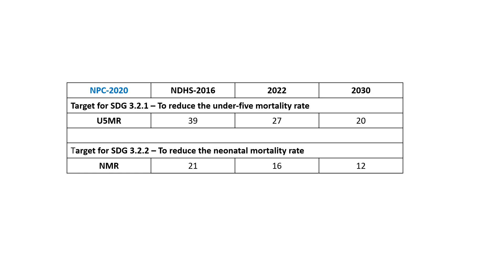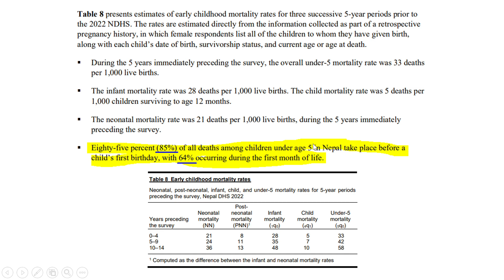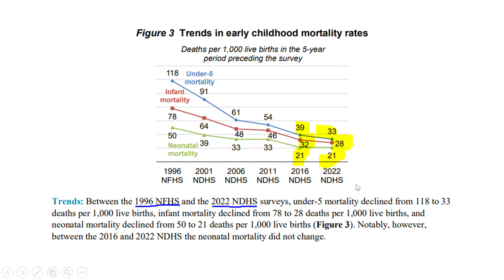Early Childhood Mortality - (NDHS-2022)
This video is about the concept of Early childhood mortality status of the Nepal. Content in this video is very important for all the health professionals for their professional works and different competitive exams including Loksewa exam.